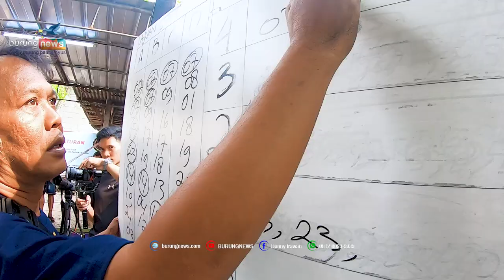MAWAR HITAM JUARA LAGI❗GASSS SMM NGAWI❗❗❗